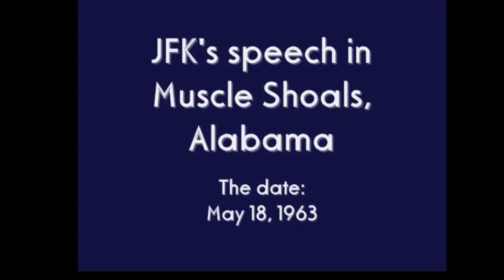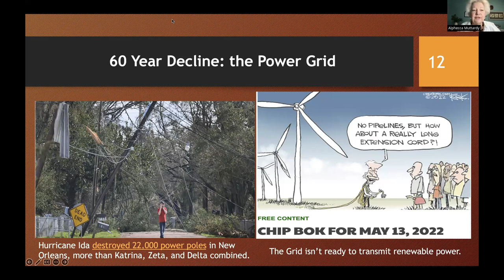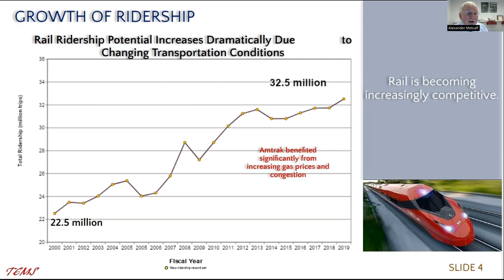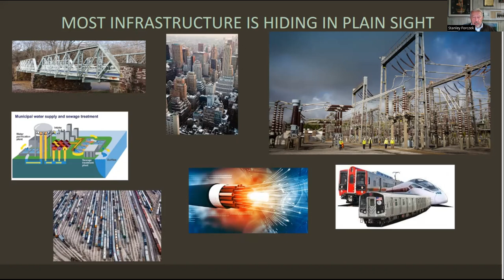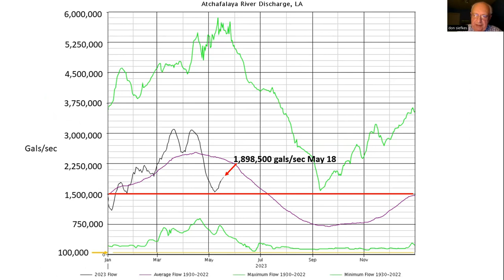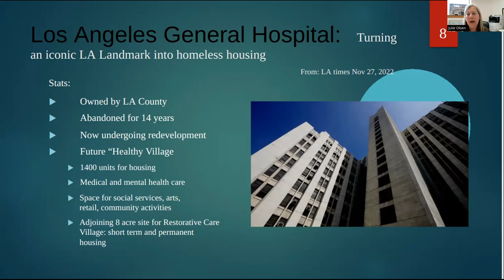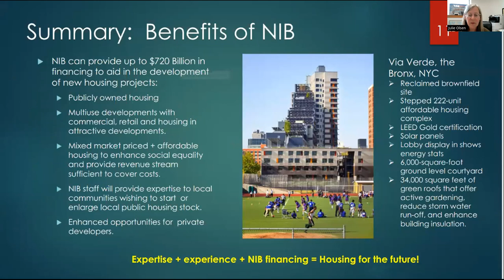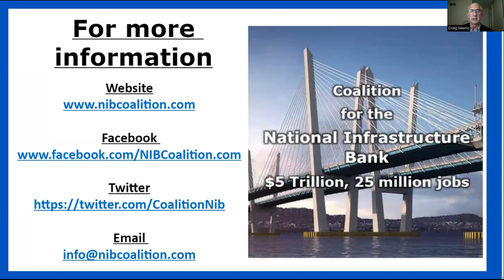Imagine the Future: How the $5 Trillion National Infrastructure Bank Will Creat a 21st Century USA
INFRASTRUCTURE WEEK May 18, 2023 Webinar: “Imagine the Future:
How the $5 Trillion National Infrastructure Bank Will Create a 21st Century USA”

This timely Infrastructure Week event occurred on the 90 th  anniversary of President Franklin D. Roosevelt’s signing of the Tennessee Valley Authority (TVA) Act on May 18, 1933. FDR’s TVA miracle was one of the largest regional infrastructure projects in all of American history and was financed by the Reconstruction Finance Corporation (RFC).

Infrastructure projects like the TVA are possible today if Congress creates the $5 trillion NIB. Imagine, high-speed trains crisscrossing the nation at 200 mph, new airports and gleaming mass transit systems, large-scale water projects, whole new drinking and sewer systems, in addition to millions of new affordable housing units.

Shouldn't all Americans have access to the best quality infrastructure?

Why not fix it all? Not just the 10% covered by the Bipartisan Infrastructure Law (BIL) of 2021. Congress has no need to worry because the NIB requires no new federal taxes, spending, or debt! It is a self-sustaining bank with the capacity to finance everything.

Let's not just stare into the frightening abyss of recession, stubborn inflation, and an ongoing banking collapse when the solution is right before us. We can build our way out of this crisis and erect a shining new infrastructure system second to none. We did it before and we can do it again.

Speakers:
Dr. Nomi Prins, Ph.D., author, former Managing Director Goldman Sachs, Los Angeles, CA
Dr. Alexander Metcalf , Ph.D., President, Transportation Economics and
Management Company (TEMS), Frederick, MD
Stanley Forczek, former Director of Finance Amtrak’s Northeast Corridor,
Williamstown NJ
James ”Lou” Spencer , Assistant Business Manager UA Local 5 Plumbers and Gasfitters, Caret, VA​
Don Siefkes,  MIT-trained Chemical Engineer, San Leandro, CA
Julie Olsen, MBA; Chair Alaska Democratic Party Progressive Caucus, Anchorage, AK
Moderator: Craig Swartz, former City Councilman, Upper Sandusky, OH